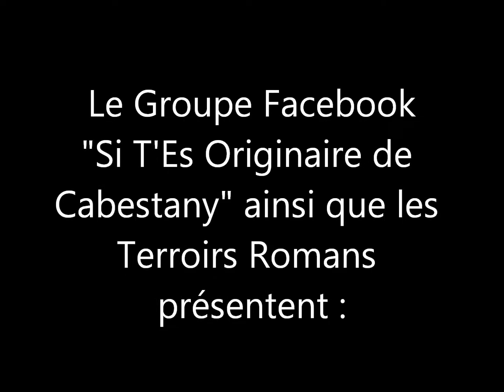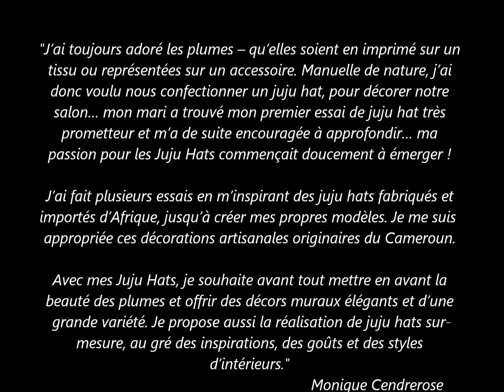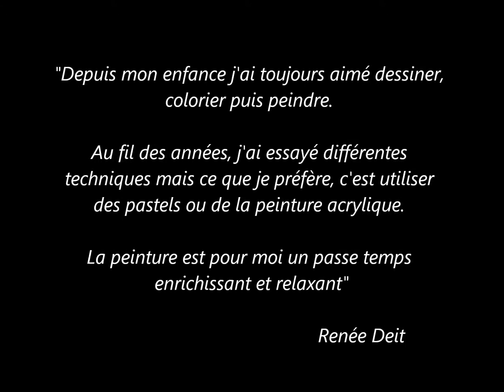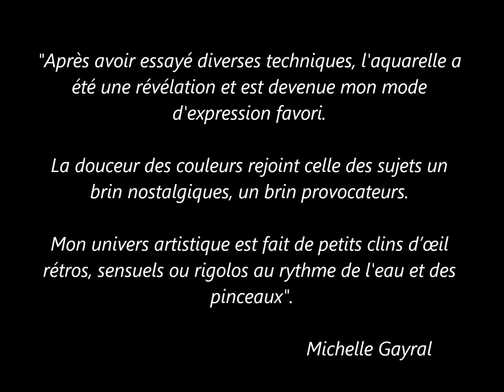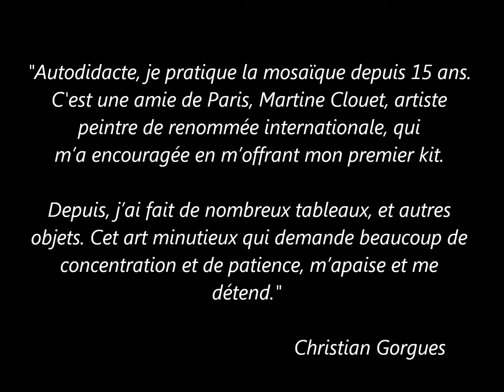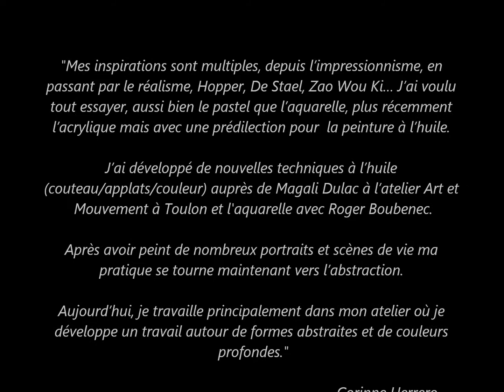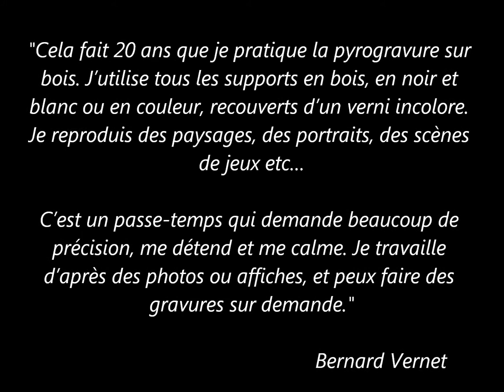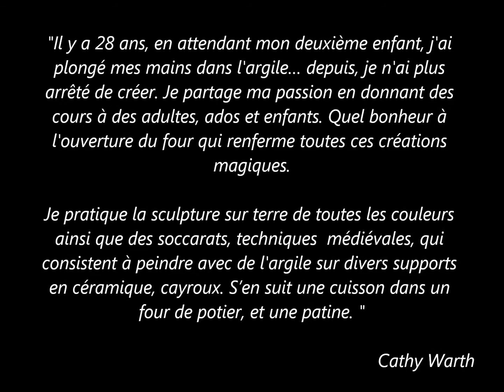Exposition "Si T'es Originaire de Cabestany"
Le groupe facebook "Si T'es Originaire de Cabestany" ainsi que les Terroirs Romans vous présentent l'exposition de 7 artistes Cabestanyencs.
Venez découvrir leurs oeuvres à la Cave Coopérative de Cabestany
1 avenue du Roussillon, du 1er au 30 novembre 2021